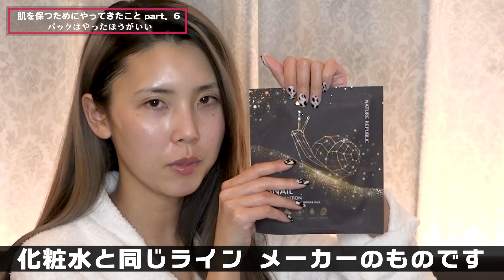【マストウォッチ】美肌を維持するための10のこと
肌で悩んでいる姫方たち、必見でございます！
今回は、私が美肌を保つためにやっていること、10を紹介します♡

動画でも言っておりますが、大事なのは「継続すること」。
動画で紹介したスキンケアの方法はあくまで葉山流ですのであしからず。

株式会社Joint M's Japan 代表取締役
女性専門プロダクション
「Joint M's」

所属Singing Messager

【葉山潤奈プロデュースブランド】